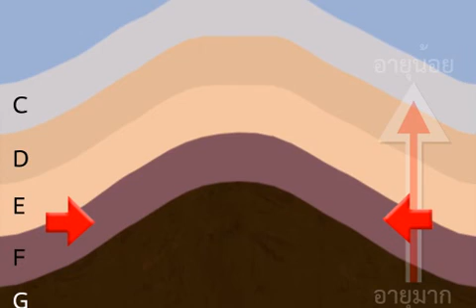หินอัคนีตัดแทรกในชั้นหิน วิทยาศาสตร์ ม.4-6 (โลก และดาราศาสตร์)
"หินอัคนีตัดแทรกในชั้นหิน
สื่อชิ้นนี้ประกอบการใช้งานกับ ""หนังสือเรียนรายวิชาพื้นฐาน วิทยาศาสตร์ ม.4-6 ดวงดาวและโลกของเรา""